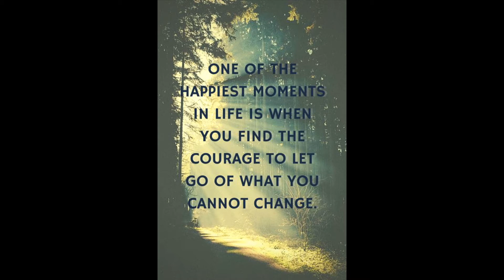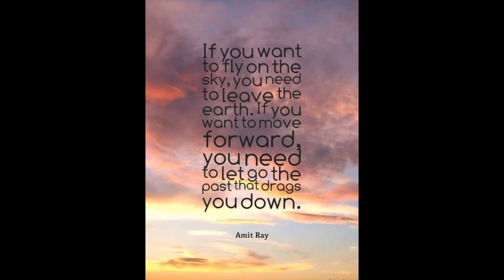Top Letting Go and Moving On Quotes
Top Letting go#
Moving on#